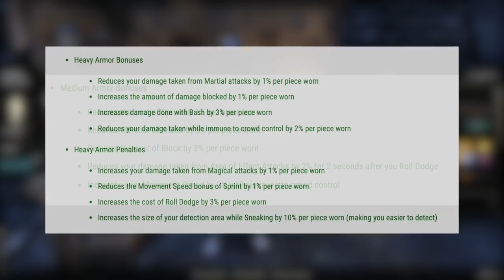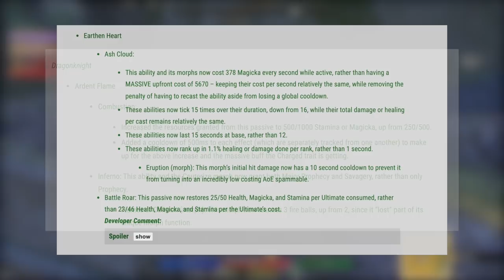ESO Year In Review 2021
2021 was a roller coaster year with big ups and downs for the Elder Scrolls Online MMORPG and Zenimax Online Studios.  This begs the question, was 2021 a good year for ESO?  In this video I give my honest opinion and I'll be curious what you all think in the comments.

Timestamps
0:00 Intro
00:44 Flames of Ambition DLC
04:48 Blackwood Chapter
11:36 Waking Flames DLC
13:46 Deadlands DLC
15:40 Summary Opinion

Microphone - Rode Pro Caster
Webcam - Logitech BRIO
Ear Buds – Avantree E171
Main Monitor - Asus ROG Swift 27” 1440p
Elgato Green Screen
Lights (2x)
Elgato Stream Deck
Chair – GTRacing